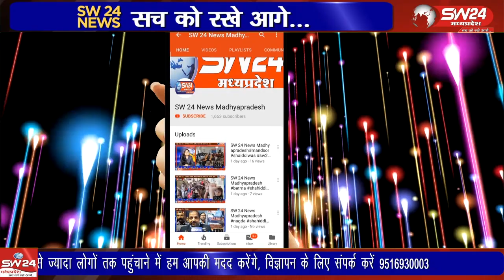राहत राशि को लेकर देवास जिले के 35 पटवारियों ने करोड़ों की राशि में हेरफेर करने का मामला सामने आया है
देवास जिले में वर्ष 2019 से 2021 के बीच किसानों को मिलने वाली राहत राशि को लेकर देवास जिले के 35 पटवारियों ने करोड़ों की राशि में हेरफेर करने का मामला सामने आया है।
कन्नौद से कमल गर्ग राही की रिपोर्ट